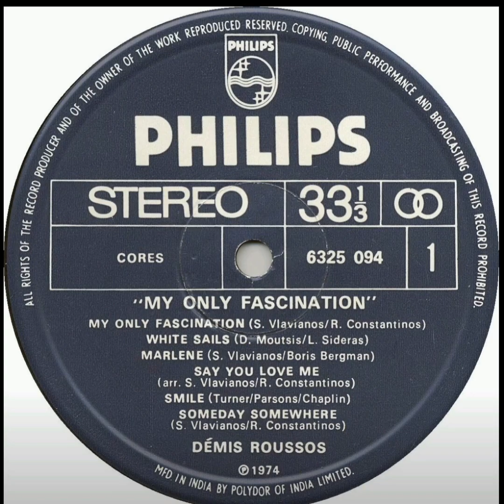Demis Roussos Smile ( My Only Fascination ® 1974)